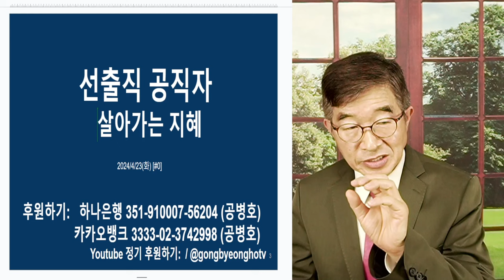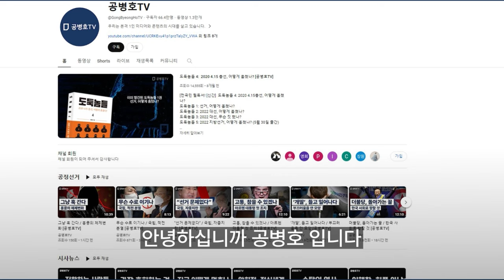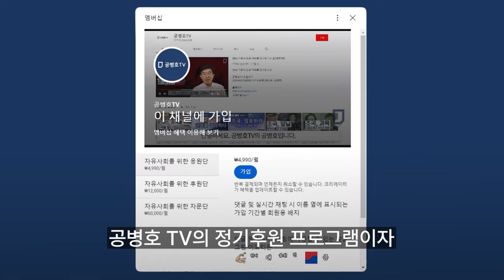"당신은 아웃" / 선출직 공직자 배제 [공병호TV]